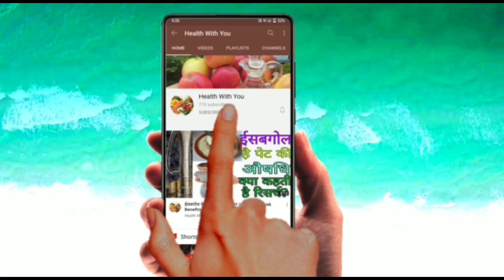Patanjali Eargrit eardrop Uses in Hindi || पतंजलि ईयरग्रिट के बारे में जानकारी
नमस्कार दोस्तों आज के इस वीडियो में आपको जानकारी देने वाला हूं पतंजलि ईयरग्रिट के बारे में। यह आयुर्वैदिक ईयर ड्रॉप कानों से जुड़ी हुई समस्याओं में लाभकारी है । तो दोस्तों पूरी जानकारी के लिए आप हमारे इस वीडियो को जरूर देखें और हमारे चैनल को सब्सक्राइब करें ताकि स्वास्थ्य संबंधी और मेडिसिन संबंधी जानकारी हम आप तक पहुंच सके ।